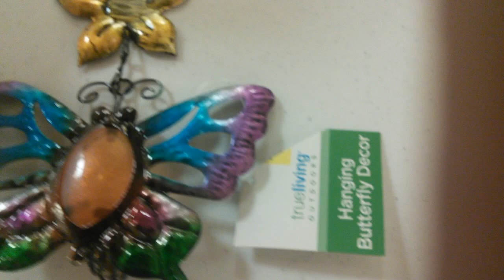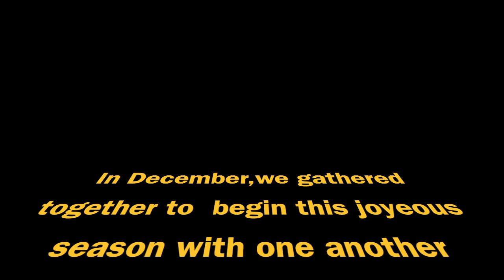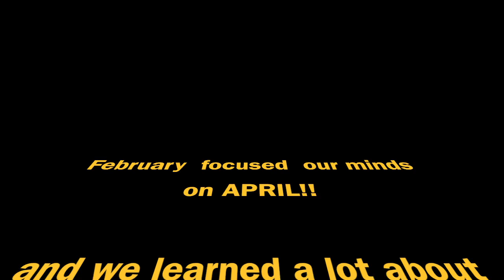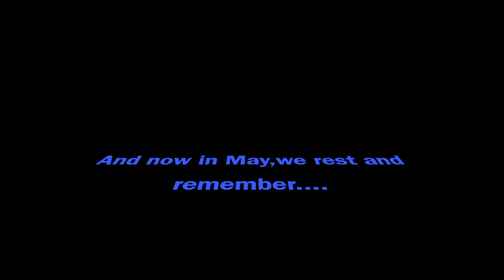Garden Club 2016-2017